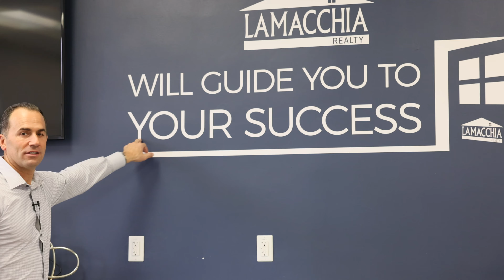Will Guide You To Your Success...No Matter What!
At Lamacchia Realty, we know that success isn’t one-size-fits-all. That's why our mission statement is "We Will Guide you to YOUR Success". Whether you're an agent, staff, or client, we’re here to support you in reaching your goals and thriving at every level. We’re all about empowering each other to achieve greatness. As Anthony said, whether you sell 2 or 50 homes a year, when you succeed we all succeed at Lamacchia Realty.